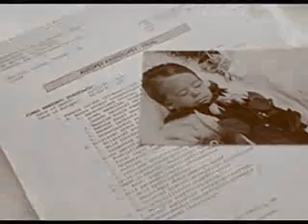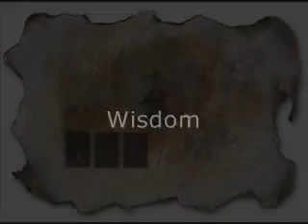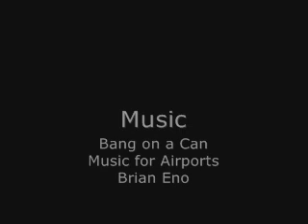Memento Vita: Graduation Portfolio Presentation